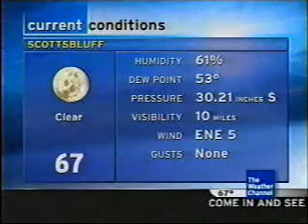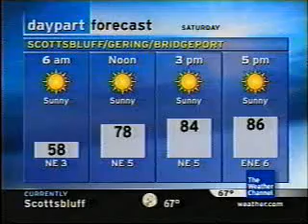TWC Local Forecast: Scottsbluff, Nebraska 7/21/06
Weather Channel Local Forecast for Scottsbluff, Nebraska from July 21, 2006.